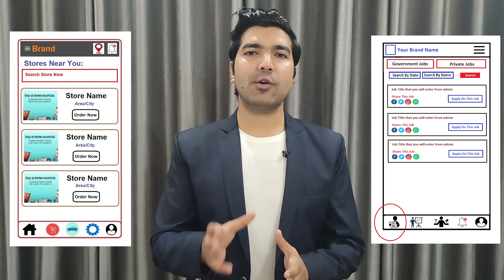Website & App Development Company in San Bernardino | Website, App Developers & Freelancers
Are you looking for the best Website Development Company in San Bernardino, An App Development Company in San Bernardino, A Website Developer in San Bernardino, App Developer in San Bernardino, A Software Developer in San Bernardino, Freelancers in San Bernardino then contact us at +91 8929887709. We are the best Web or App Development Company in San Bernardino providing great IT services in 30+ domains.

We are also providing developers on-demand. So if you are looking for the best Website Developers in San Bernardino, App developers in San Bernardino, Software developers in San Bernardino then you can contact us and we will take care of all of your demands. We are available to work on a monthly, hourly, & project basis.

Website Development Company in San Bernardino, App Development Company in San Bernardino
So if you are looking for the best web development company in San Bernardino or the best App development company in San Bernardino then you can simply contact codinglions by email or phone number and we will take care of all of your Ideas. Codinglions is an outstanding Website Development Company in San Bernardino, App Development Company in San Bernardino that you can simply trust. Your one discussion with our team will simply change your perspective about your idea as we already have developed thousands of platforms so we know what it really required to make things work.